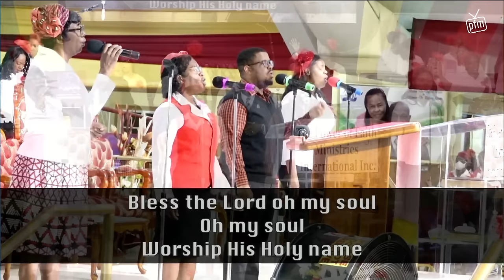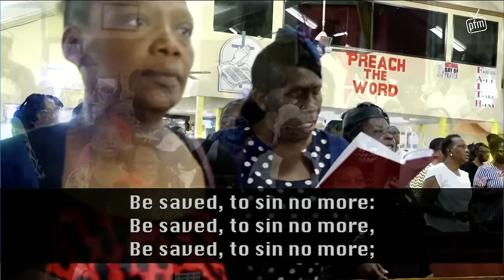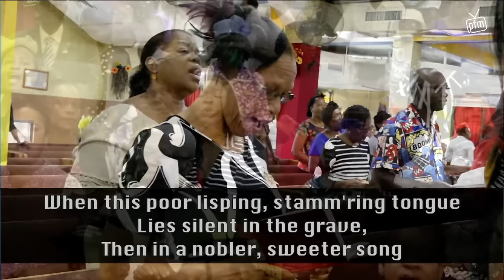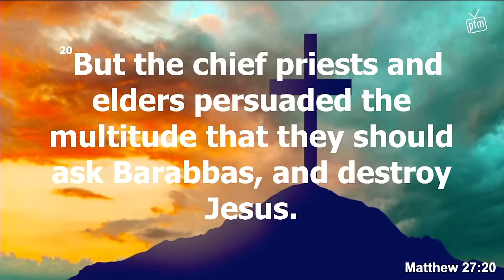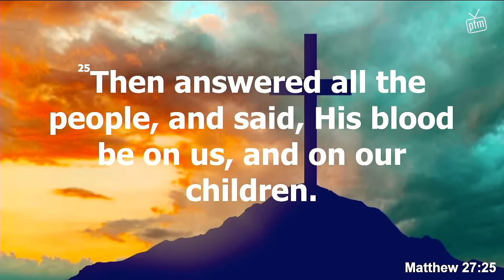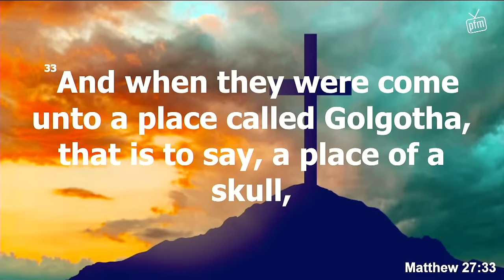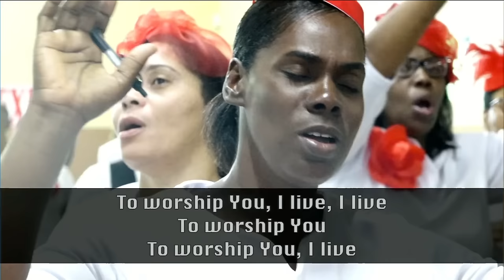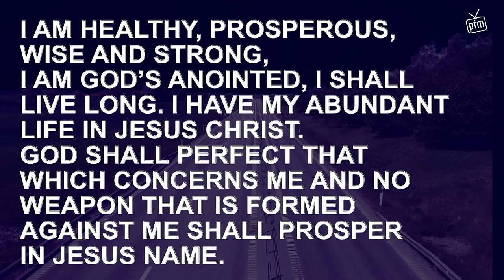An Act of Amendment || Min. Michael Maragh || Good Friday Morning Service || March 29, 2024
Welcome to our Good Friday Morning Service, coming to you from The Power Of Faith Ministries, Lot 13 Portmore, Town Centre, Portmore, St. Catherine, Jamaica W.I. with our Founders and General Overseer Bishop Dr. Delford Davis, Minister Dr. Petrova Davis and the PFM Family. Thank You and God Bless You!